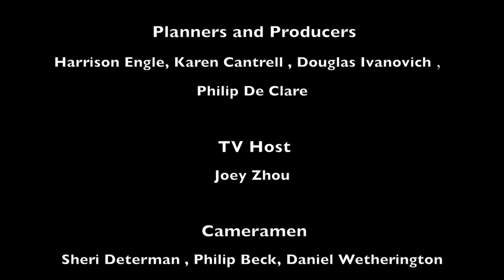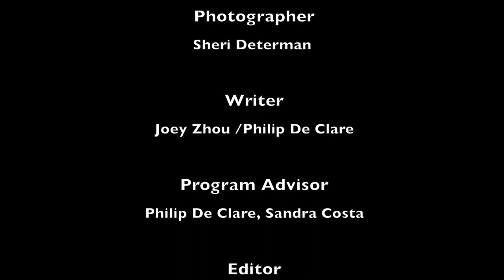Zhou Zheng Show and Beautiful Life - TV Host Joey Zhou interviews Paul N. J. Ottosson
TV host Joey Zhou interviews Paul N.J. Ottosson, a sound mixer and sound designer from Sweden who has won three Academy Awards, and worked on over 100 films from blockbusters to independent films.  He won two Oscars for the "The Hurt Locker", one for "Zero Dark Thirty" and was nominated for a fourth for "Spider-Man 2".